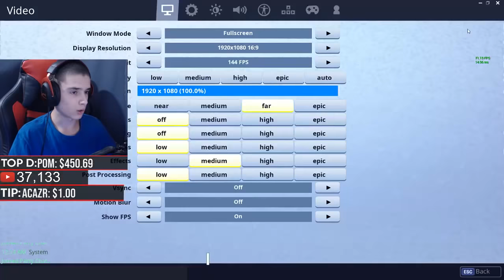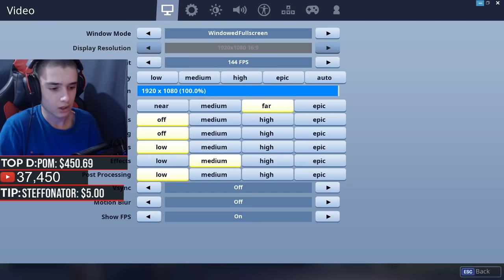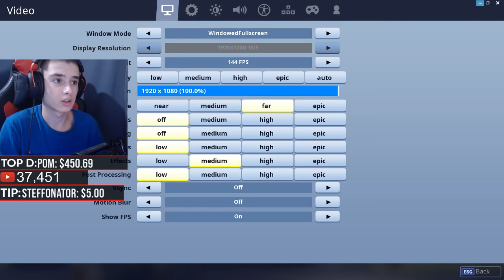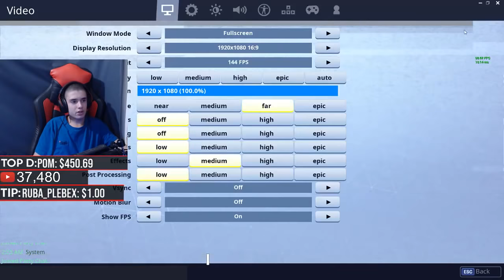NIGHT GAMING FORTNITE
PC ↪︎CPU: Intel Core i7-8700K|GPU: Nvidia GTX 1080 8GB|Ram: 2x8GB 3000 MHZ CL16 |SSD: Kingston Digital 120GB